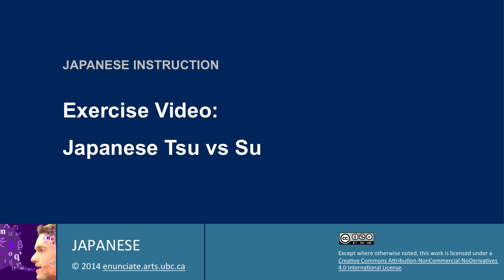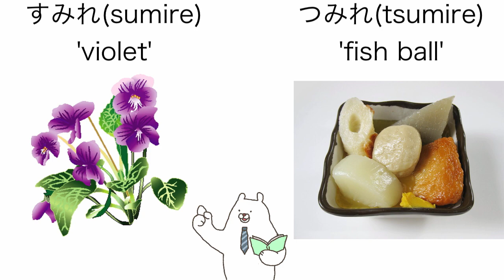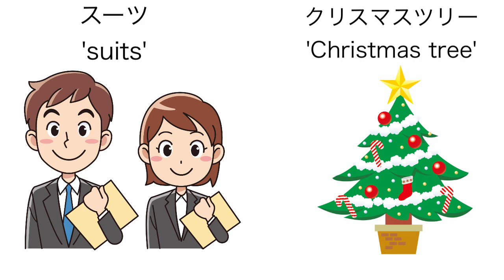Exercise video: Tsu vs Su